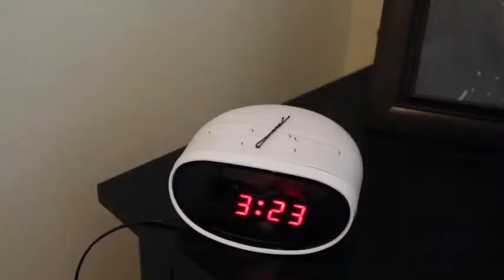Bobbypin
Bobbypins end up everywhere.